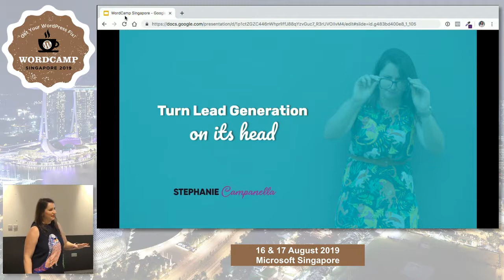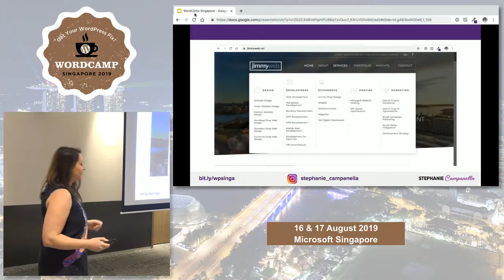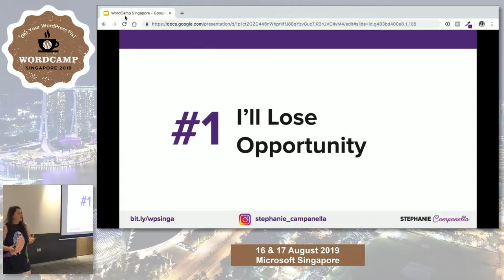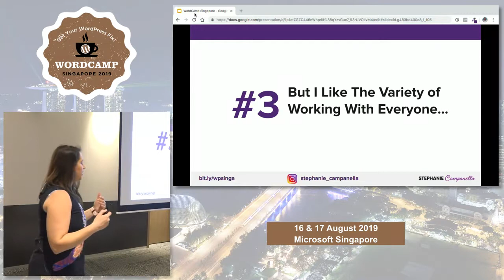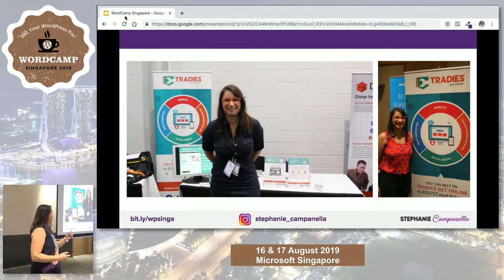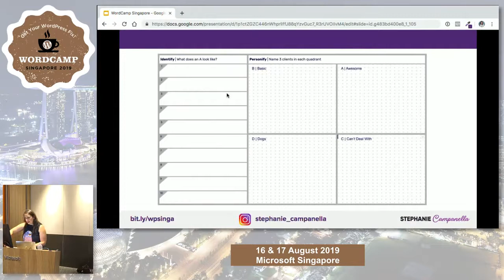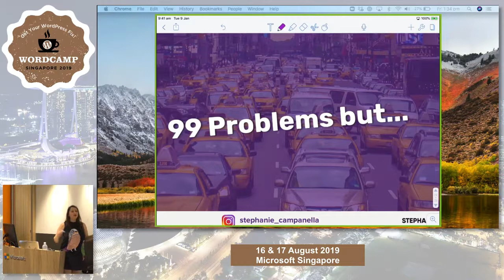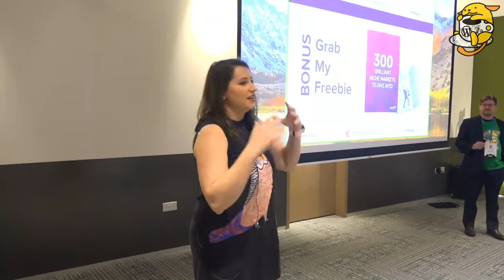Stephanie Campanella: Turn Lead Generation on its Head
Do you struggle to find the right clients who are willing to pay what you’re worth? What if there was a way for you to turn the tide, and have the clients find you.
I’ll show you how to market and sell to a niche so you never have to worry about lead-generation again.